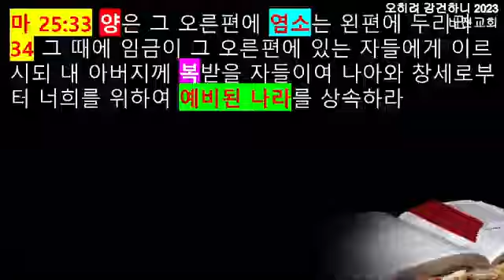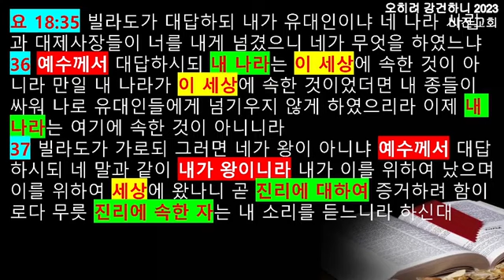[설교] 김학현 목사- 요한계시록 2:1-7절(이긴자들이 받을 유업) 양주 비전교회 / 코리아선교방송